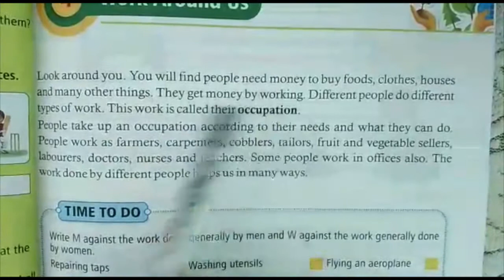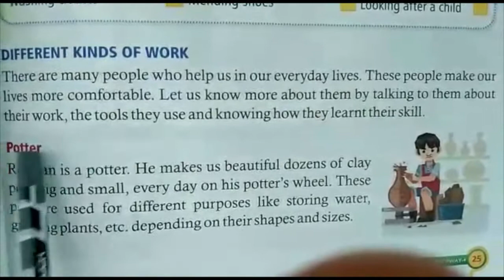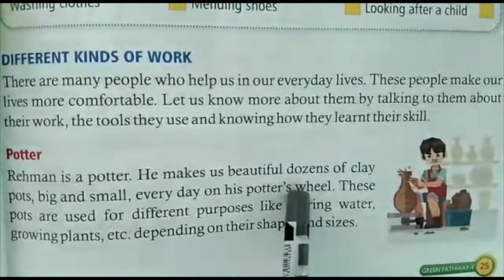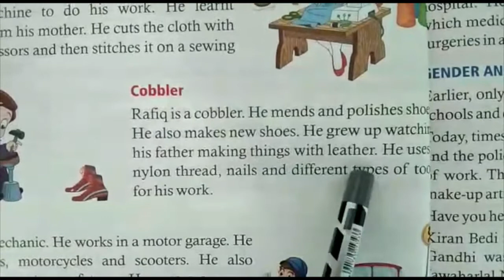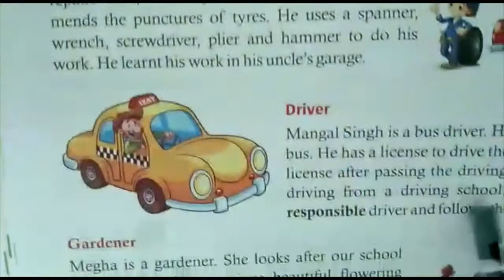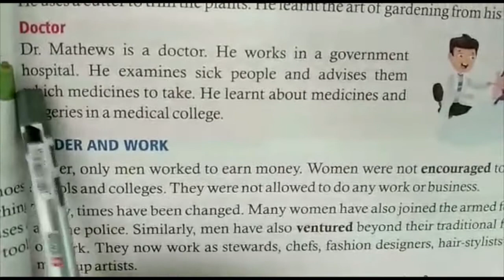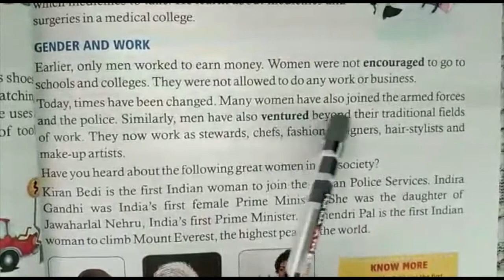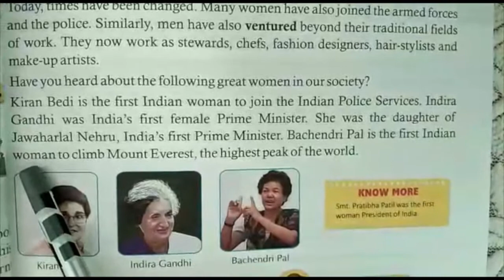MPS | Class 4 - EVS - Chapter : 4 | Online Class